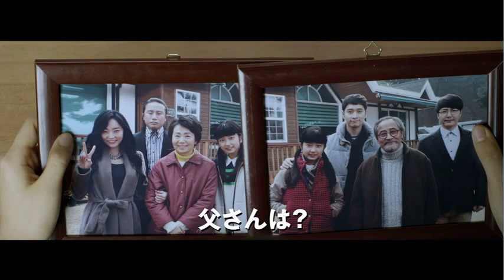「ダイナマイト・ファミリー」予告編